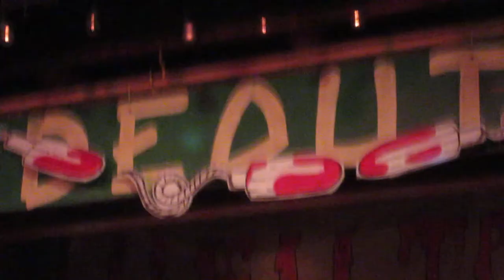RXM Reality @ Helltrap Nightmare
RXM Reality. Helltrap Nightmare XII: March Hagness. The Hideout, Chicago. 2017/3/26